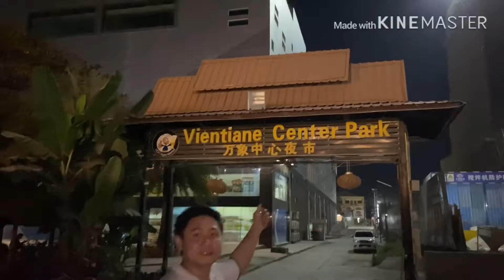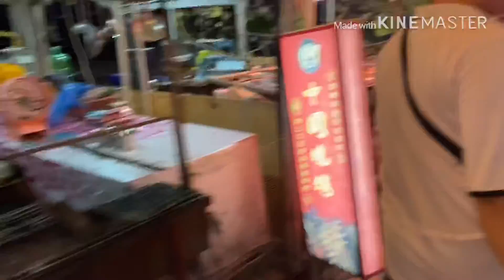ມາເລາະມິນິໂສ-ep1/walking at night after work in Vientiane-Laos ep1